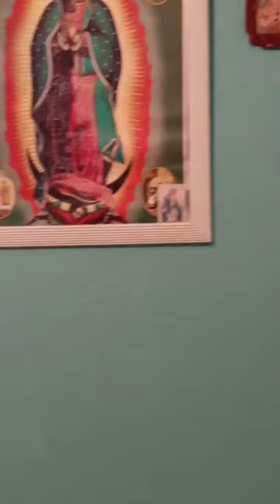May 8, 2023